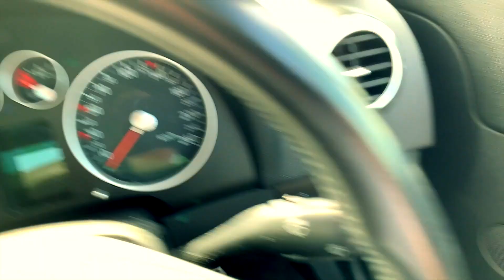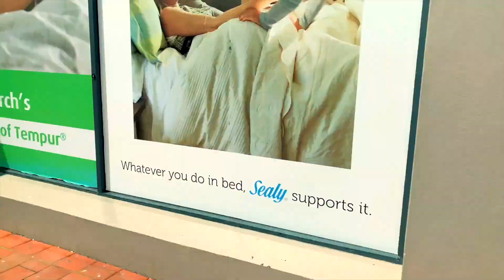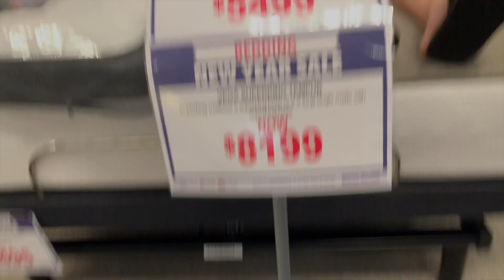FlipGang - Binisaya Episode 1: All About Nothing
Binisaya Episode 1 : All About Nothing